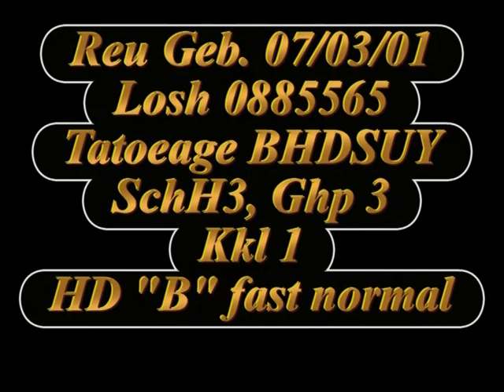voraus.com: Athos vom Haus Sevens - BELGICA 2007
1º Selectivo de Belgica 2007

Vangerven Johan
Athos vom Haus Sevens
98-90-97=285

Film: Pablo Olveira
Kennel Team Haus Lohre

camara: pablo olveira